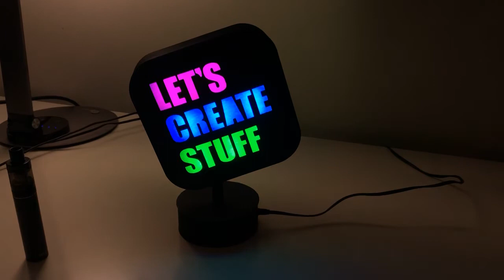Bluetooth multi-color table lamp